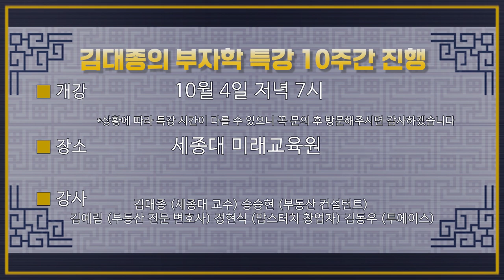세종대 미래지식원 김대종의 부자학 특강 모집(10주간 진행)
김대종의 부자학 특강 10주간

주요 강사
김대종 (세종대교수)
정현식 (맘스터치 창업자)
김예림 (부동산 전문 변호사)
송승현 (부동산 컨설턴트)
김동우 (투에이스 교수)

개강
10월 4일 저녁 7시

장소
세종대 미래교육원

세종대 미래교육원(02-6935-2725)은 10월 4일(수) 저녁 7시~9시까지 “김대종의 부자학”특강을 10주간 진행한다.

주요강사는“정현식 맘스터치 창업자, 송승헌 부동산 투자전략, 김예림 변호사 재개발·재건축과 빌딩투자법, 투에이스 김동우교수 절세의 기술 등”을 진행한다.

김 교수는 “부자학 특강에서 주식, 부동산, 창업, 경매를 통하여 부자가 되는 법을 강의한다. 단순한 이론 강의가 아니라 실습도 함께 한다. 한국에서는 부동산과 아파트당첨, 1등 주식 장기투자, 절세의 기술, 재건축과 빌딩투자법을 통하여 누구나 부자 될 수 있다”고 말했다.